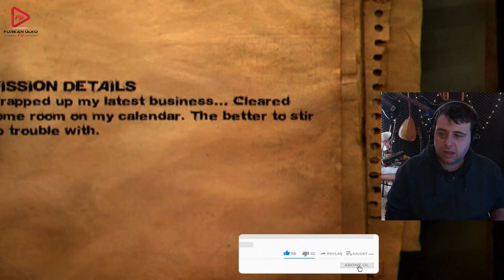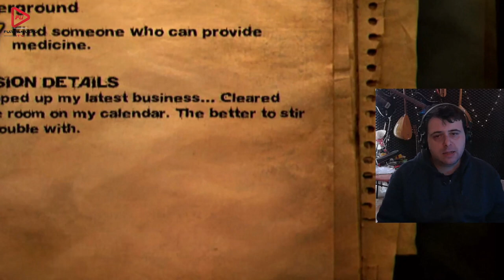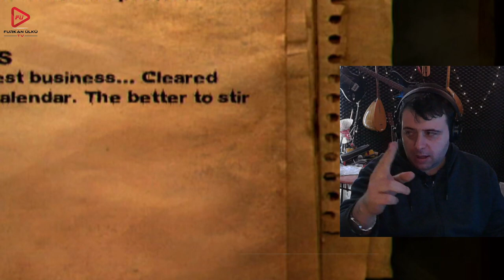BİR SNİPER EKSİKTİ (FAR CRY 2) BÖLÜM 4